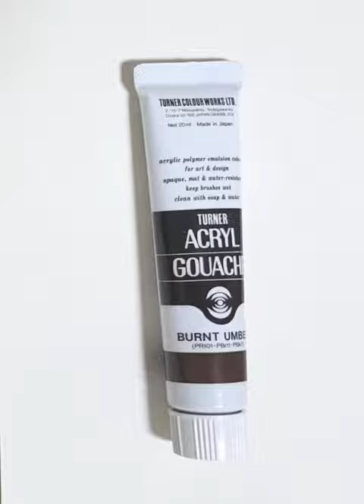Turner Color Works × TUNAMAYO CLUB 【37 BURNT UMBER 】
アクリルガッシュ
綺麗で鮮やかな発色。マットで不透明に仕上がります☺

使用色【 37 BURNT UMBER  】
名前のとおり焦げたアンバーのような深みのあるブラウン。 温かみと落ち着きを感じさせる色です。(目のハイライトにホワイトも使いました)